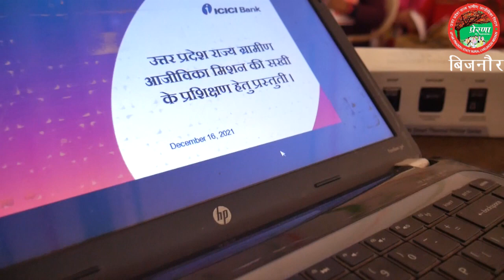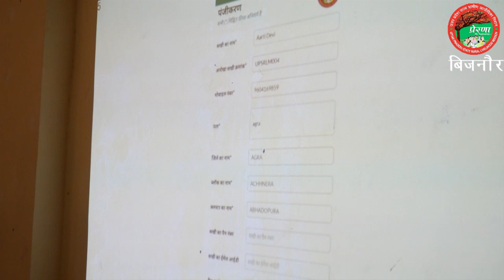Vidhut Sakhi App Training | NRLM training for Vidhut Sakhi | NRLM Bijnor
bijli salkhi,
bijli sakhi yojana online registration,
bijli sakhi yojana,
bijli sakhi,
bijli sakhi ki salary,
bijli sakhi vrindavan,
a bijli,
o bijli,
o bijli song,
o bijli jems,
o bijli by james,
o bijli bijli,
up bijli sakhi yojana online registration,
up bijli sakhi yojana online registration 2022,
up bijli sakhi yojana,
vidyut sakhi,
bijli bijli kendra